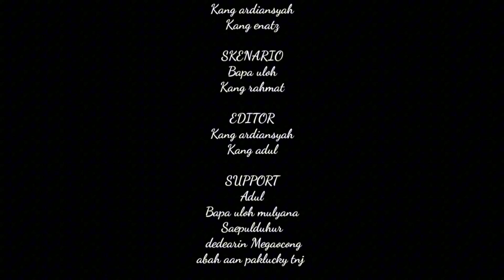Empuk Gurih‼️MAKAN KEPALA DOMBA SUPER ENAK LEZAT BIKIN NGILER BUMBU KUNING😱